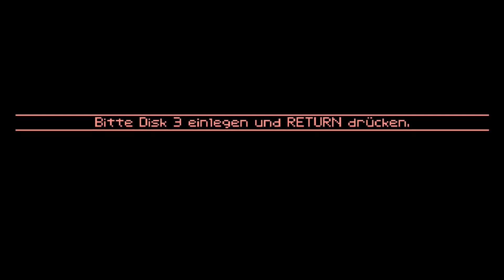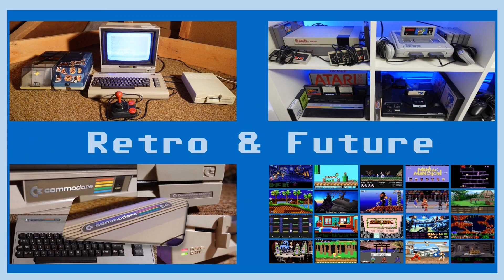RETRO - Indiana Jones 3 von Lucasfilm - Folge 7 - Der Gral - Amiga 1989 - Deutsch - Diskette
Servus Leute,

in dieser Folge erreichen wir Iskenderun und müssen uns den 3 Prüfungen stellen.

Werden wir es in dieser Folge zu Ende bringen?

Viel Spaß euch und viele nostalgische Gefühle :-)

Wünscht euch Steffen von Retro_and_Future